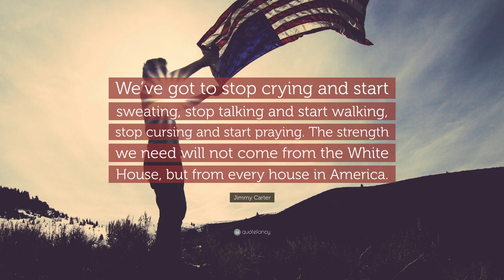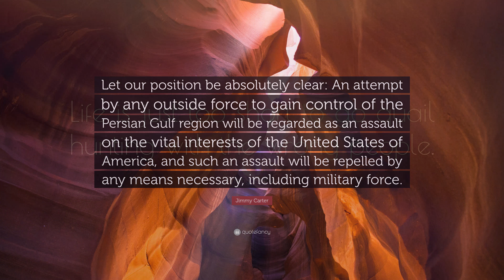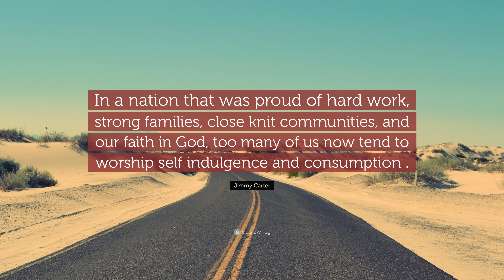TOP 20 Jimmy Carter Quotes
“The measure of a society is found in how they treat their weakest and most helpless citizens.”
— Jimmy Carter (00:00)

“I will never lie to you.”
— Jimmy Carter (00:07)

“If you don’t want your tax dollars to help the poor, then stop saying that you want a country based on Christian values. Because you don’t!”
— Jimmy Carter (00:14)

“Everyone has a right to peaceful coexistence, the basic personal freedoms, the alleviation of suffering, and the opportunity to lead a productive life...”
— Jimmy Carter (00:21)

“We’ve got to stop crying and start sweating, stop talking and start walking, stop cursing and start praying. The strength we need will not come from the White House, but from every house in America.”
— Jimmy Carter (00:28)

“Human identity is no longer defined by what one does but rather by what one owns.”
— Jimmy Carter (00:35)

“To be true to ourselves, we must be true to others.”
— Jimmy Carter (00:42)

“The bond of our common humanity is stronger than the divisiveness of our fears and prejudices.”
— Jimmy Carter (00:49)

“Iran is an island of stability in a turbulent corner of the world.”
— Jimmy Carter (00:56)

“If you’re totally illiterate and living on one dollar a day, the benefits of globalization never come to you.”
— Jimmy Carter (01:03)

“Human rights is the soul of our foreign policy, because human rights is the very soul of our sense of nationhood.”
— Jimmy Carter (01:10)

“Jerry Falwell can go straight to hell – and I mean that in a Christian way.”
— Jimmy Carter (01:17)

“I have never been happier, more exhilarated, at peace, rested, inspired, and aware of the grandeur of the universe and the greatness of God than when I find myself in a natural setting not much changed from the way He made it.”
— Jimmy Carter (01:24)

“I am no big shot. I am not anybody’s boss. I want to be everybody’s servant.”
— Jimmy Carter (01:31)

“We become not a melting pot but a beautiful mosaic. Different people, different beliefs, different yearnings, different hopes, different dreams.”
— Jimmy Carter (01:38)

“Let our position be absolutely clear: An attempt by any outside force to gain control of the Persian Gulf region will be regarded as an assault on the vital interests of the United States of America, and such an assault will be repelled by any means necessary, including military force.”
— Jimmy Carter (01:45)

“Life is just too short to go quail hunting with the wrong people.”
— Jimmy Carter (01:52)

“There was promulgation of false propaganda by the administration about the existence of weapons of mass destruction in Iraq. There was promulgation of false propaganda about Iraq as a base for Al Qaeda.”
— Jimmy Carter (01:59)

“In a nation that was proud of hard work, strong families, close knit communities, and our faith in God, too many of us now tend to worship self indulgence and consumption .”
— Jimmy Carter (02:06)

“I have a very real political awareness that at least on a transient basis the more drastic action taken by the president, the more popular it is.”
— Jimmy Carter (02:13)